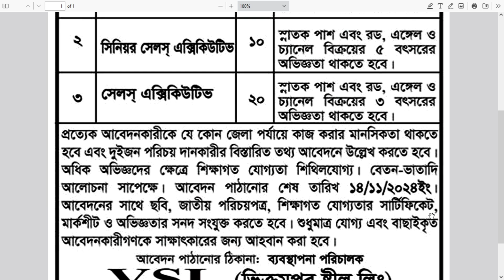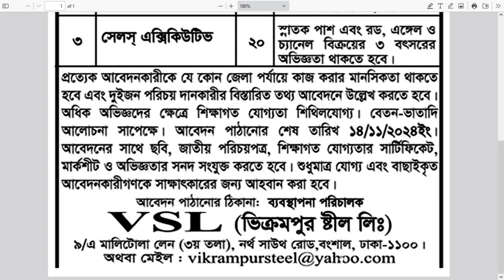Vikrampur Steel Limited Job Circular 2024 | ভিক্রমপুর স্টিল লিমিটেড নিয়োগ বিজ্ঞপ্তি 2024 | jobs bd